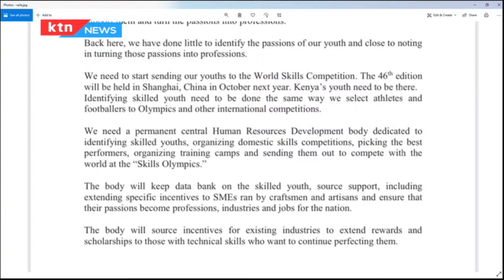CS Tobiko calls on Kenyans to increase the rate of tree planting to deal with adverse climate change